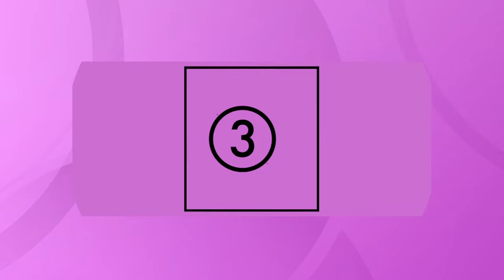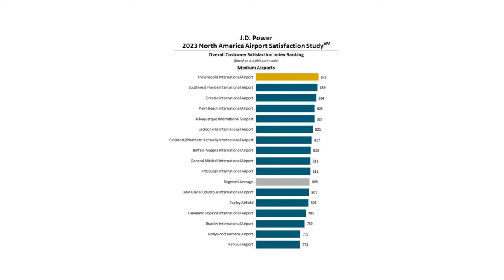Mike Polk Jr. has some thoughts on Cleveland's latest rankings and the methodology behind them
Hey Cleveland, another one of those internet lists that rank U.S. cities for various things just came out and we got mentioned! Based on precedent, do you think it went well?

As Clevelanders, by this point, whenever we see one of these clickbait ranking lists meant to capture our attention by manipulatively invoking our pride and insecurities, we should obviously just scroll past without engaging, because it’s not going to be an accurate reflection of what we really….and oooops, I’m weak, bored and curious and I already clicked on it!

And according to the website WalletHub.com, Cleveland ranked number 181 on the list of the happiest cities in America. Which sounds bad already, but gets even worse, because that’s out of 182 cities, with only Cleveland’s precious ego-savior Detroit bringing up the rear. Oh, just go ahead and use it. --